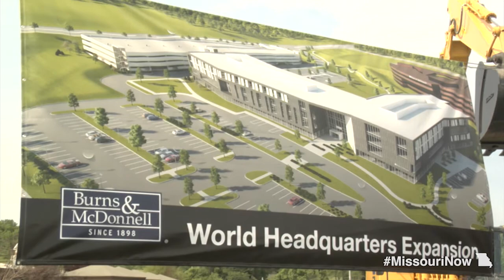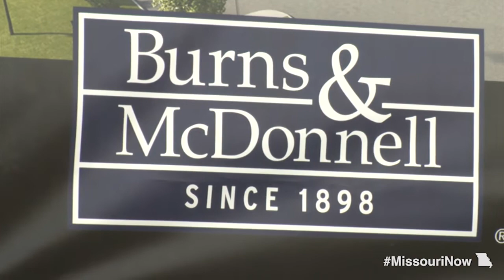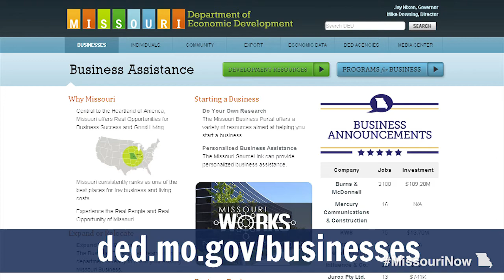Gov. Nixon helps break ground on engineering and design firm's expanded world headquarters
Gov. Jay Nixon joined leaders of one of the nation's top design firms, Burns & McDonnell, to break ground on new office space and further expand the company's world headquarters campus in Kansas City. The $109.2 million project will be jointly funded by property owner VanTrust Estate and result in the creation of more than 2,100 jobs, bringing the company's total Kansas City workforce to 4,700.

Burns & McDonnell's expansion plan is a phased development of new Class A office space adjacent to the company's current campus, which includes the demolition of dilapidated buildings and the construction of two buildings. With the addition of these two new buildings, the company will nearly double the square footage of its existing facility and be able to accommodate its rapidly growing workforce driven by its strategy to diversify its practices in a number of areas, including energy solutions.

Founded in 1898 in Kansas City, the international firm offers more than 350 engineering, architectural, construction, environmental and consulting services to clients and employs 4,500 worldwide in 30 locations. Last year, Burns & McDonnell generated $2.3 billion in sales, a 15 percent increase from the previous year. The company anticipates continued growth in every business unit in 2014 and candidate recruitment to manage project backlogs has already begun. Of the 2,100 new positions associated with the expansion announced earlier this year, 250 people have been hired.
Burns & McDonnell continues to develop innovative solutions that advance many of Missouri's key industries in the state's Strategic Initiative for Economic Growth, creating high-paying, next-generation jobs in the energy solutions and information technology sectors. For the second year in a row, Missouri earned the distinction of the fastest-growing state for technology employment by dice.com; technology jobs grew by 8.4 percent in 2013.

Last year, building on the recommendations of the Strategic Initiative, Gov. Nixon led the implementation of Missouri Works, which consolidated Missouri's four existing business development incentives into a single program with a uniform set of definitions and a streamlined application process to cut through red tape. Missouri Works also improved on existing programs by enabling more small businesses and businesses in rural areas to participate and providing targeted benefits to existing Missouri businesses.
To assist Burns & McDonnell with its expansion in Kansas City, the Missouri Department of Economic Development has offered a strategic economic incentive package that the company can receive if it meets strict job creation and investment criteria. The City Council of Kansas City also partnered with Burns & McDonnell to help make its expansion possible.